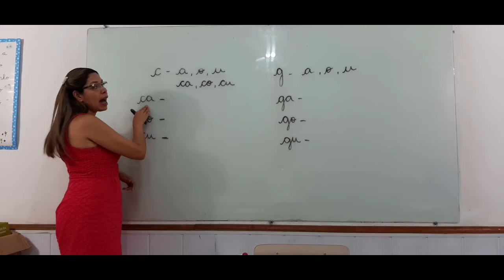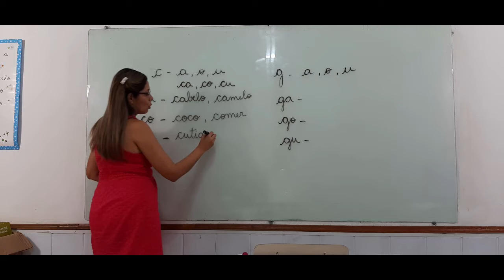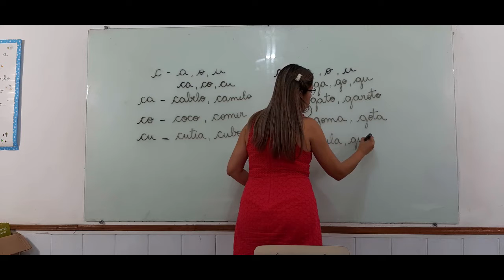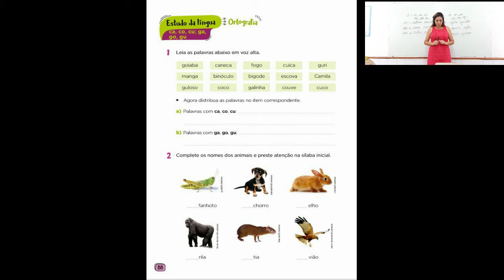Língua Portuguesa 3º Ano Prof Vivian